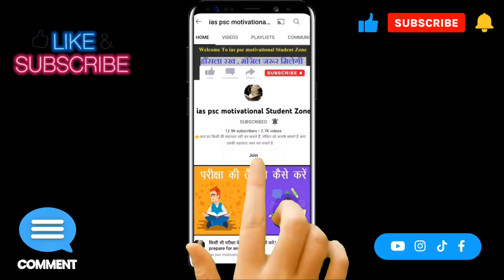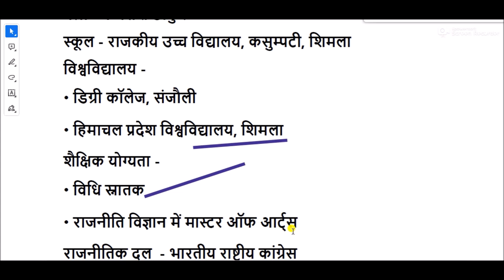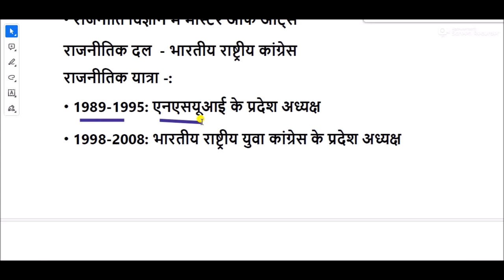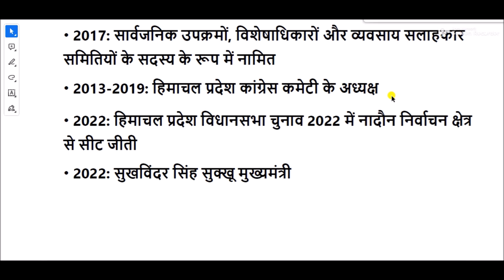sukhvinder singh sukhu biography in hindi || Sukhwinder Singh Sukhu Profile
सुखविंदर सिंह सुक्खू का जन्म हिमाचल प्रदेश के हमीरपुर जिले में सेरा गाँव में 27 मार्च, 1964 में हुआ. इन्हें परिवार के लोग प्यार से श्यामा कहकर पुकारते थे. इनके पिता रसील सिंह हिमाचल पथ परिवहन निगम (Himachal Pradesh Transport Corporation) में ड्राईवर की नौकरी किया करते थे और माँ संसार देवी गृहणी है.24

सुखविंदर सिंह सुक्खू की जीवनी
Sukhvinder Singh Sukhu Biography
सुखविंदर सिंह सुक्खू का जन्म और परिवार
Sukhvinder Singh Sukhu Birth & Family
सुखविंदर सिंह सुक्खू की शिक्षा
Sukhvinder Singh Sukhu Education
सुखविंदर सिंह सुक्खू का शुरूआती जीवन
Sukhvinder Singh Sukhu Early Life
सुखविंदर सिंह सुक्खू का राजनीतिक करियर
Sukhvinder Singh Sukhu Political Career
Himachal Chief Minister
Political Career
Constituency,
Congress Leader
Who is Sukhwinder Singh Sukhu
कौन हैं सुखविंदर सिंह सुक्खू
सुखविंदर सिंह सुक्खू बायोग्राफी इन हिंदी
Sukhvinder Singh Sukhu Political Life and Career